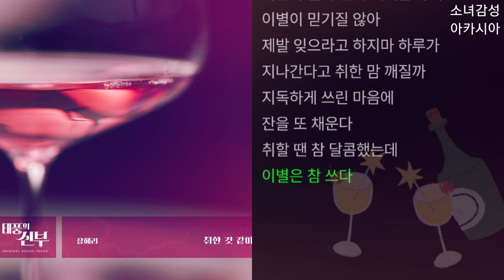장혜리 - 취한 것 같아 태풍의 신부 OST Part.27